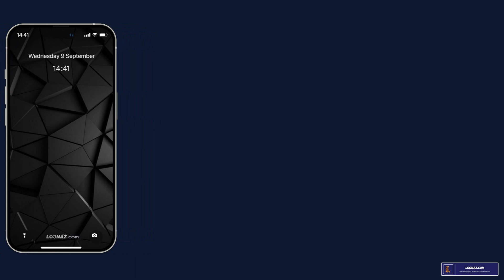🖤Black Wallpaper | Dark Black Wallpapers, Images, Photos ( 4k + HD )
📸 Cool Anime Wallpapers for your phone!
└📂 Anime & Manga
└📷 Cool Anime

2. Go To Google & 🌐Search Loonaz.com, Then 👆 Click To Visit and Download Your Favorite Wallpapers 😍.

Explore High Quality Cool Anime Wallpaper For Your Smartphone in HD and 4k Quality. Choose Your Favorite Wallpaper and Set as Lock Screen and Home Screen on Your iPhone and Android Phone. 😍